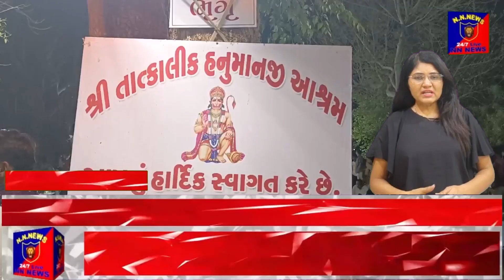સાવરકુંડલામાં શ્રી તાત્કાલિક હનુમાનજી આશ્રમ દ્વારા ભવ્ય શ્રીહનુમાનજી પ્રાગટ્ય મહોત્સવનું આયોજન કરવામ